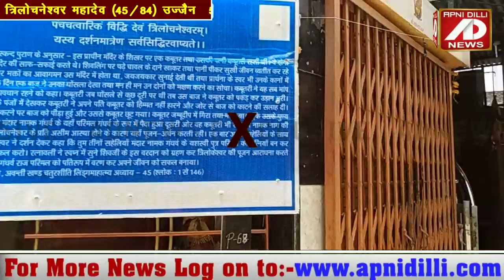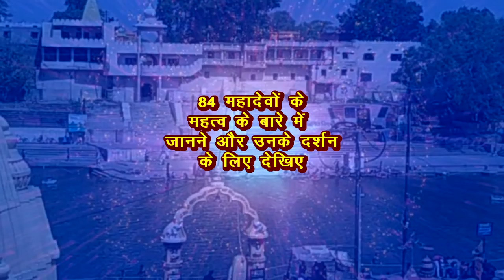पापों से मुक्ति दिलवाते हैं त्रिलोचनेश्वर महादेव । उज्जैन के 84 महादेवों में 45वें महादेव,